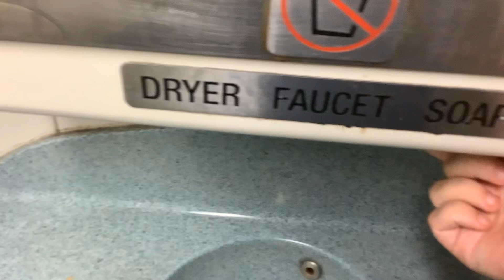MTA Long Island Railroad M7 restroom